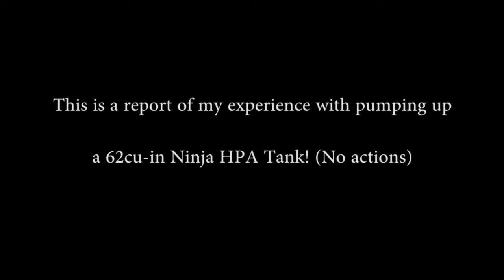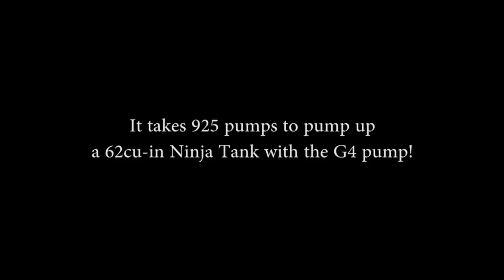Pumping a HPA Ninja Tank (62cu-in) With Hand Pump (Air Venturi G4)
Pumpgin a HPA Ninja Tank (62cu-in) from empty to full (3000psi, 200 bar) with an Air Venturi G4 hand pump. This is a report which you can see how it feels to pump the tank up and how many pump required to pump it up!  The pump is use for my PCP airguns, but it does work well to pump up these HPA tanks!

=== RECOMMENDED FLASHLIGHTS! ===
(SALES!) 9000 Lumens HaikeLite MT03 II